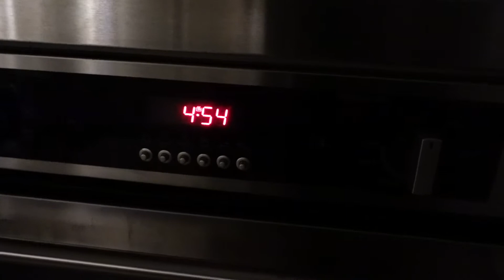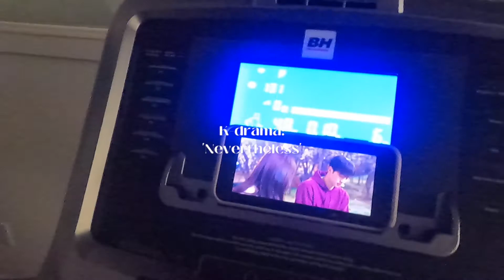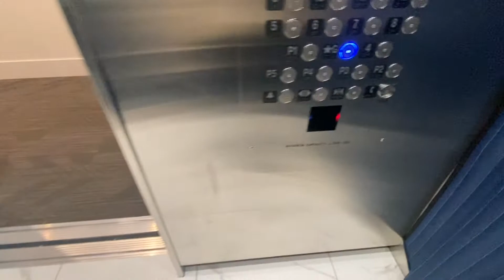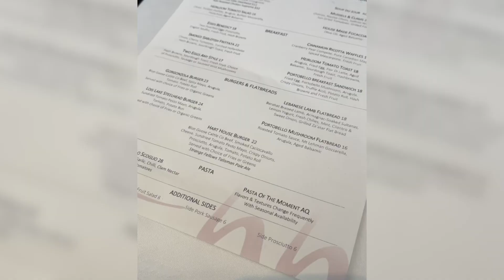WEEKEND VLOG | Hair & makeup practice, Charcuterie and First Impression on Hart House Restaurant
The weekend was eventful. I gotta say this is completely different from the usual weekend that we have.
On Saturday, I don't have any freelance gig so, I scheduled Nikki to practice some hair styling. And then, an impromptu get together at our place happened. Camille was off so, she came over with her charcuterie stuff. (I am still probably going to forget how to pronounce this properly). We all had few drinks. It's Halloween after all 🙃
On Sunday, Chiantelle and I met up for our monthly meeting. This time we switched things up and went to Hart  House Restaurant. We both have not been there and we were not disappointed !! The restaurant is worth checking out. They are also transitioning to a new chef so, there might be a different menu soon. Will be back for dinner with Chris here. Who knows, maybe a double date with Chiantelle and Erik (a.k.a. Lifeontheregular).

I hope you guys enjoy this vlog as much as I enjoyed creating it.

(Vlog 087_v2)
About this video:
☑️Additional program - Canva
//Camera: Sony ZV1; Go Pro Hero 9; iPhone PRO 11